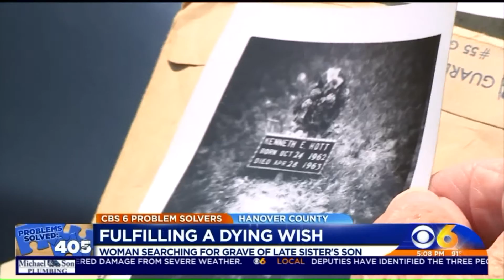Woman searches for grave of late sister`s son